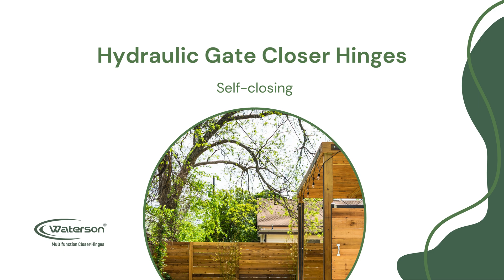Waterson Hydraulic Self Closing Gate Hinges: Maximizing Weatherproof & Efficiency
Get ready to revolutionize your gate's functionality with our latest feature video on Waterson Hydraulic Self-Closing Gate Hinges! These innovative hinges are not just about closing gates – they're about offering enduring performance in any weather.

Features included:
• Protective Weather Cap: Ensures durability against various weather conditions.
• Adjustable Spring Speed: Customizes the gate's closing speed.
• Latch Speed Control: Guarantees a secure, controlled closure.
• Hold-Open Feature: Provides convenience for extended gate opening.
• Versatility: Ideal for both residential and commercial use.